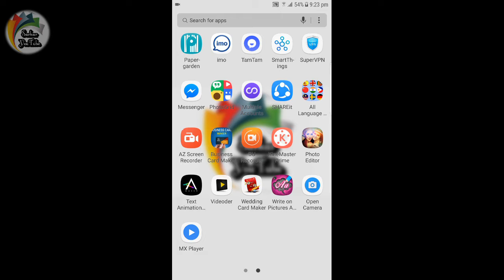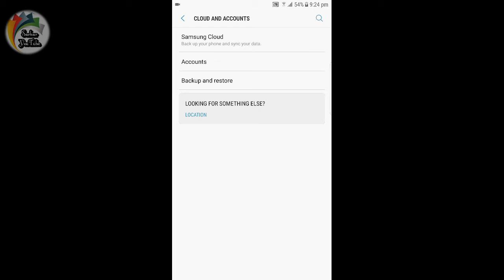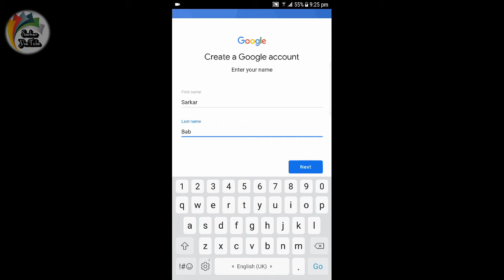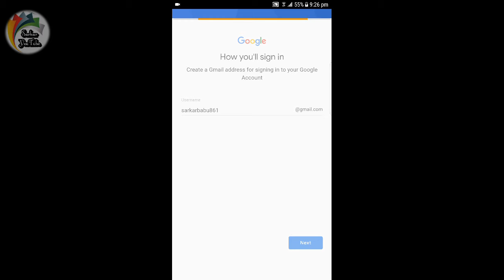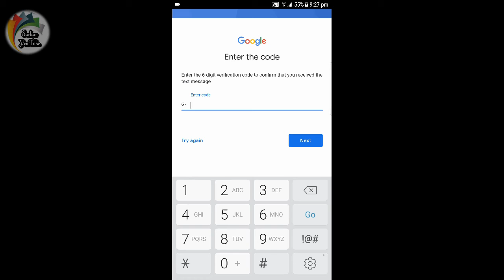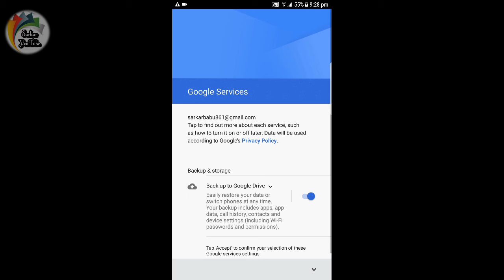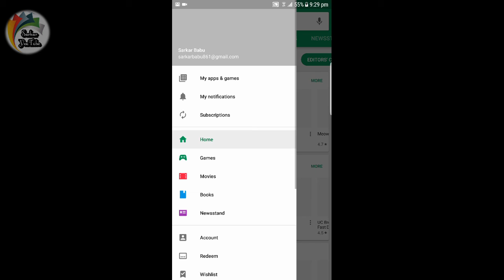How to Create gmail account in Android mobile | Bangla tutorial 2018 | Sarkar YouTube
My fast YouTube clip please all men see.